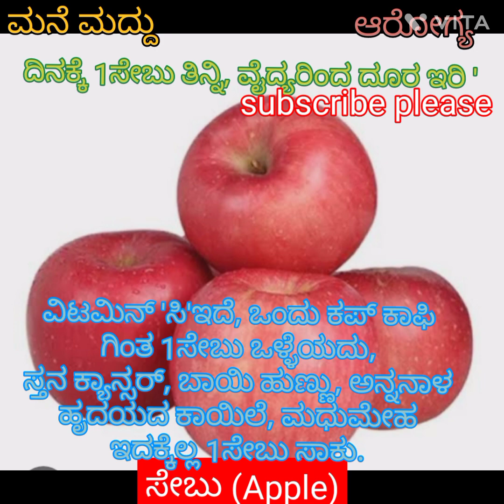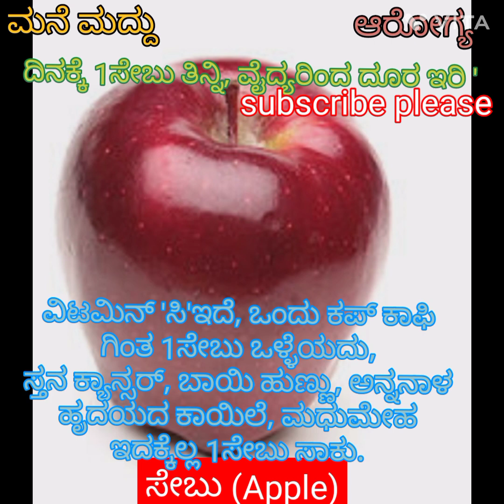ಮನೆ ಮದ್ದು ! ಸೇಬು (apple 🍎)@rangaswamy5591 .